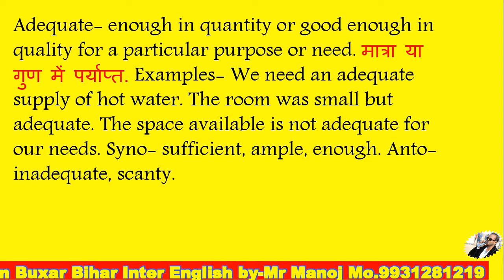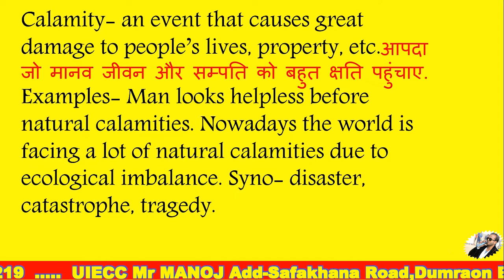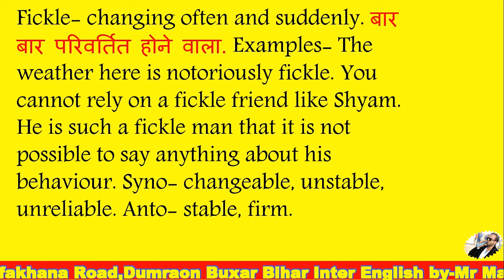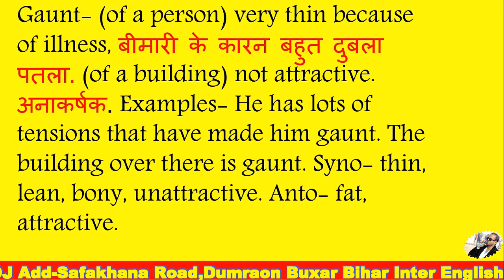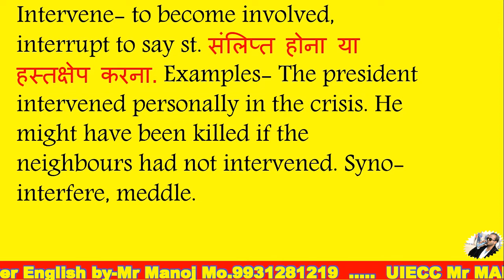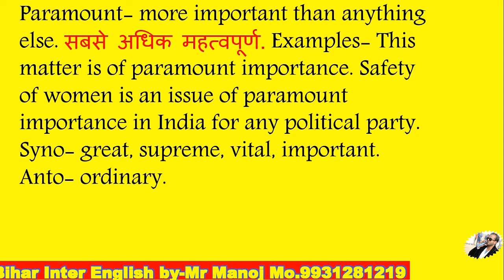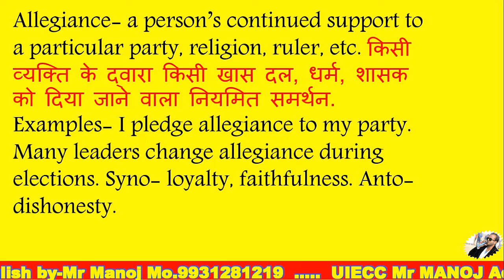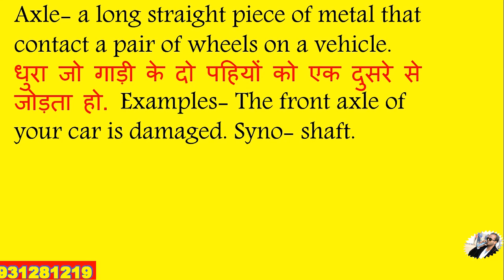englishvocabulary H.C. Hardwick's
The video contains the words from the book, H.C. Hardwick's Volume-0 chapter-2. The video will definitely help those who are preparing for competitive exams and those who want to have a good vocabulary of English. The video contains the correct usages of the words along with their English and Hindi meaning with examples.